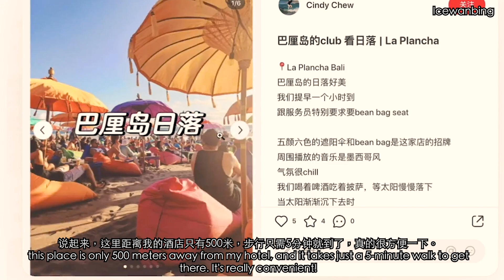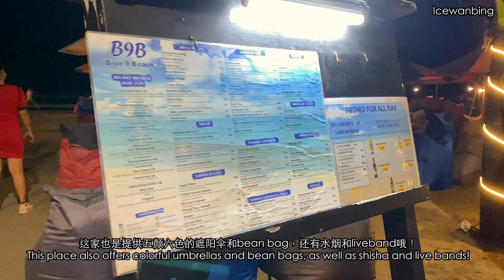La Plancha Bali - Unforgettable Sunset Experience [FULL REVIEW]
La Plancha Bali值得一游吗？让我们观看这段视频.

美食必看！

30天挑戰！

戶外愛人看這裡！